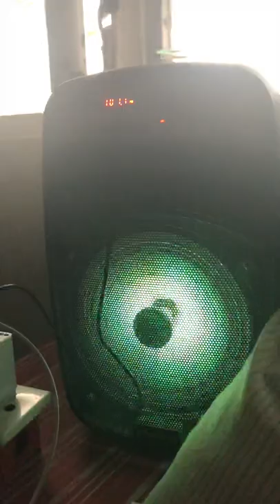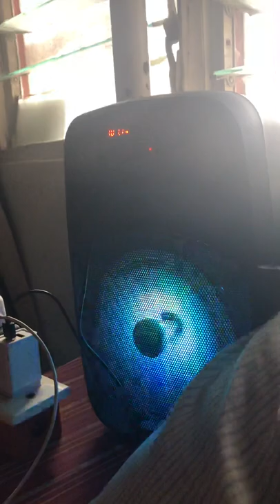Baril Sa Aking Kamay (1994)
Mike Mens
Wally Bayola
Ronald Asinas
Steve Laguna
Jose Manalo

Policeman
Polly Cadsawan
Lito Diaz
Ernie Escobar
Elmer Jamis

Goons
Nonong De Andres
Vic Santos
Sonny Tuazon
Tom Olivar
Dante Javier
Rey Valenzuela

Guiapo Group
Dante Belen
Bobby Henson
Boy Gomez

Doctors
Deepak Kumar
Rocky

International Stuntmen Asscot
Tiger Stuntmen
Snake Stuntmen
Thunder Stuntmen
Lions Promotions
Emma Gomez Promotions